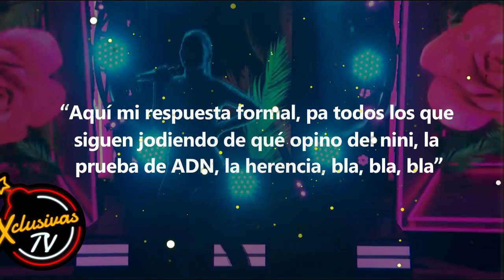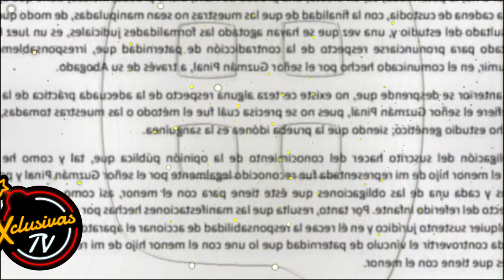Frida Sofía REACCIONA a la PRUEBA de paternidad de Luis Enrique